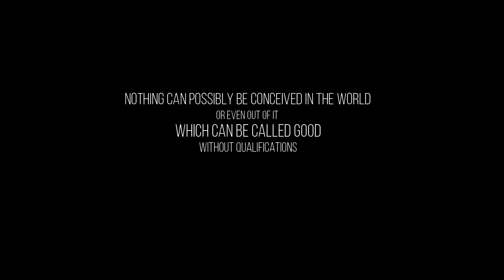Last of Us 2 // Review // Teddy Bear News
after all the debacles in the last episode we now follow our lone anchor Teddy Cuddlesworth as he takes an in-depth look into  this potential horrific masterpiece...